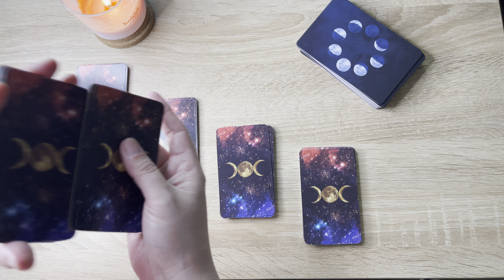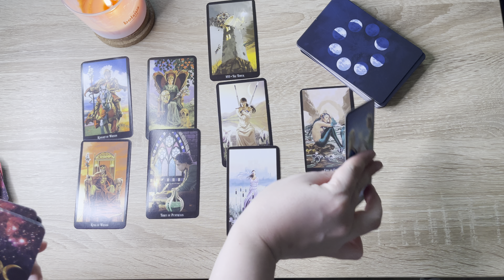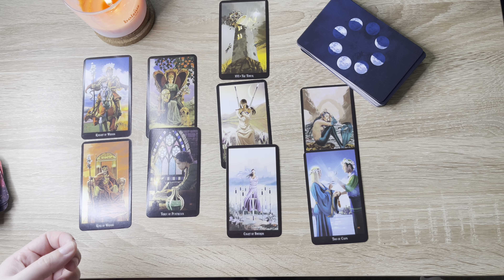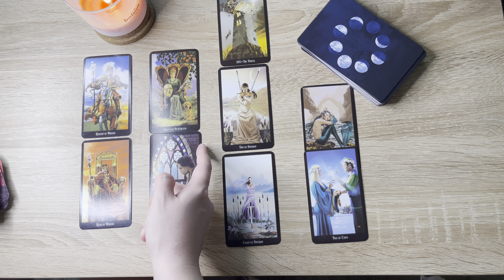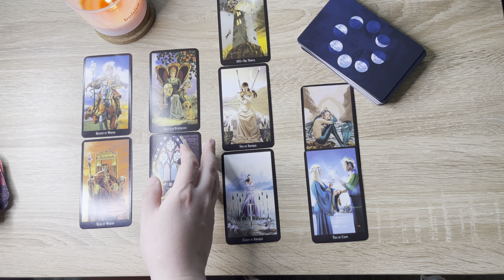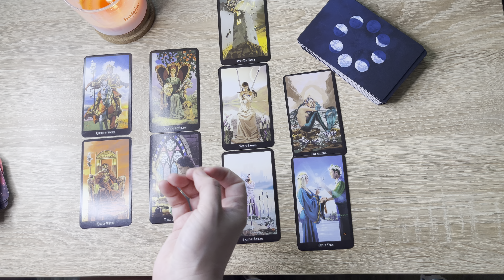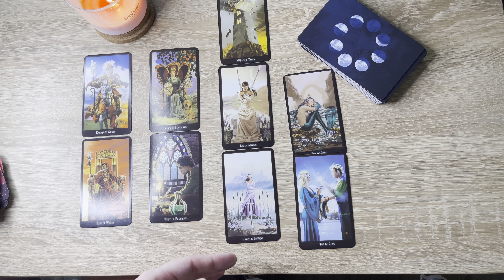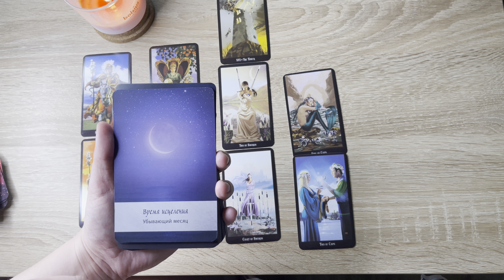СТРЕЛЕЦ: таро прогноз СЕНТЯБРЬ 2022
ЭКСПРЕСС-РАСКЛАД: работа, деньги, социум, отношения.

Подсказка-совет на астрологическом оракуле.